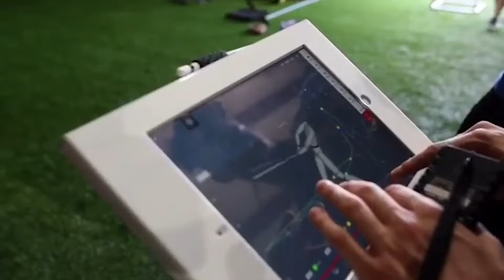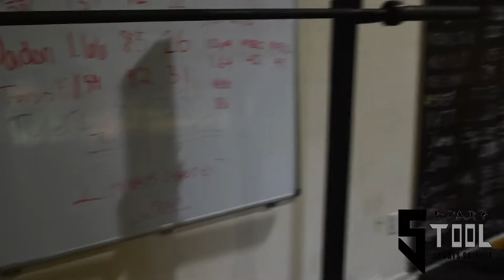Baseball Workout/Throwing Drills To Throw Harder - 5 Tool EP 4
In this episode we go through some core training, power cleans, and throwing drills. Also, Joe got gifted a truck by one of his pitching lessons. Crazy story and a radical answer to prayer. More episodes coming soon. If you guys have any questions, please do not hesitate to reach out.